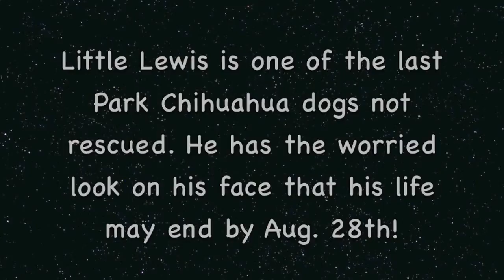Little Lewis, One Of The Last Park Chihuahua Dogs Needing Rescue!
A young dog at 1 year is dump in a park with 11 other chihuahua dogs. He was caught and sent to the shelter where he is frighten. Who can blame him for being scared to death. He will die if not rescued by Aug. 28th. ID A808551. Lewis Thanks You For Caring!